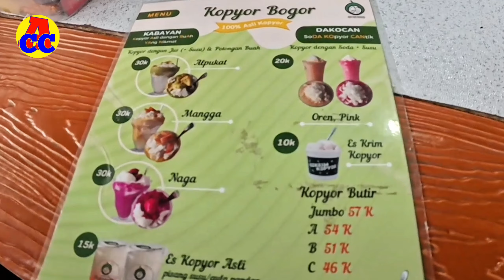TEMPAT KULINER LAGI VIRAL DI KOTA BOGOR ‼️KEBUN KOPYOR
Assalamu alaikum warahmatullahi wabarakatuh, kami ucapkan terima kasih atas support dan dukungan untuk kemajuan channel kami dengan cara :
■ SUBSCRIBS
● Semoga liputan kami bisa memberikan inspirasi dan bermanfaat.
■ Lokasi :
~ KEBUN KOPYOR - Ciomas Bogor